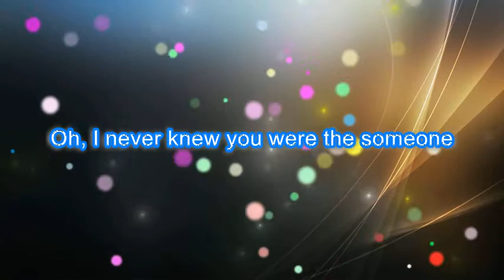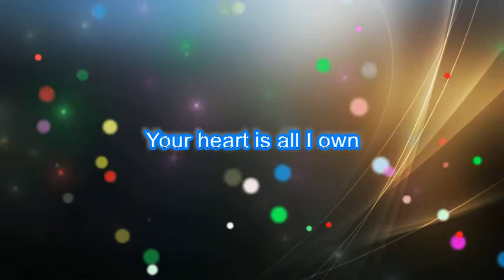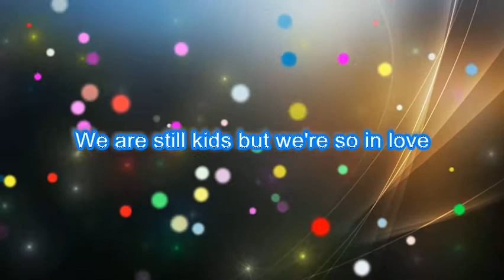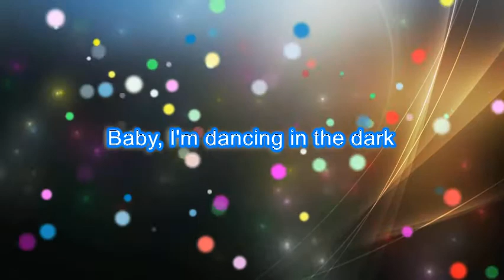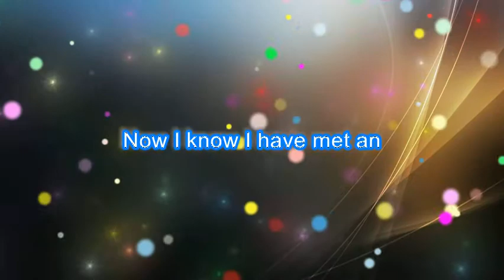PERFECT ( ED SHEERAN ) PH KARAOKE PIANO by REQUEST (COVER_CY)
If you like my COVER PIANO KARAOKE VIDEOS... Please like and comment below..don't forget to subscribe and hit the notification bell so you will be updated for my new videos...Thank you